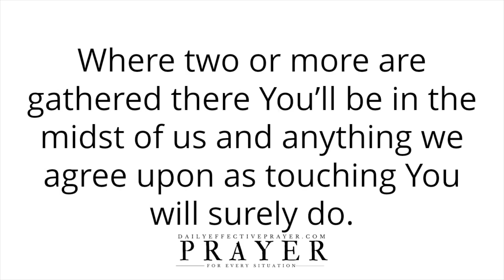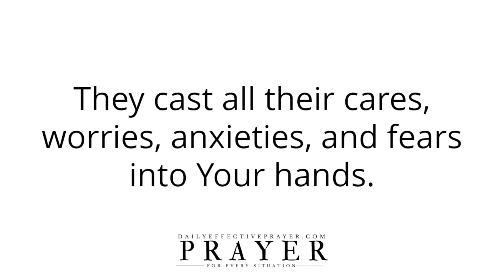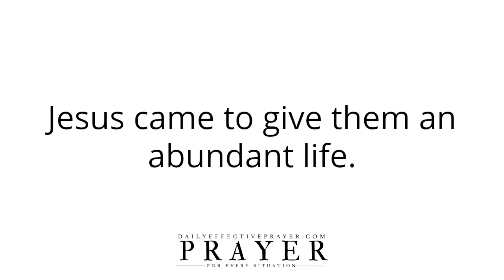Prayer When Things Are Falling Apart | Powerful Deliverance Prayer When Life Is Hard, Not Going Well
All I ask you to do is to agree with me as I pray and we seek our Heavenly Father when things are falling apart.

Please continue to meditate on this blessed daily prayer when things aren't going well for yourself.

Speak it daily or listen to this video over and over again and allow the Word of God concerning this daily prayer when life is hard and things are falling apart to reach deep into your spirit.

Daily prayer changes things.